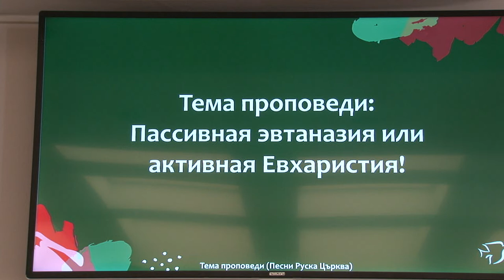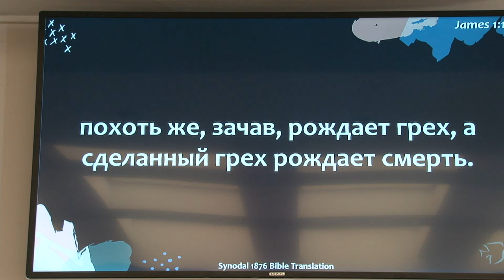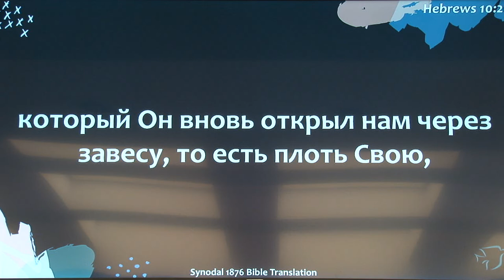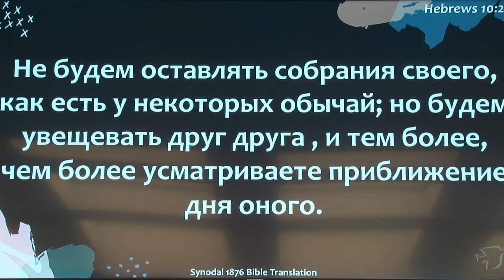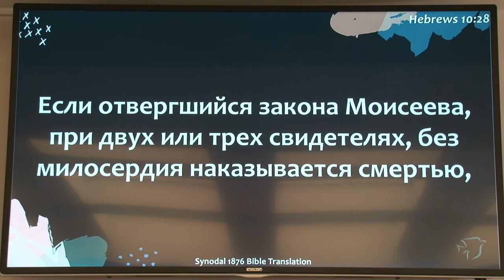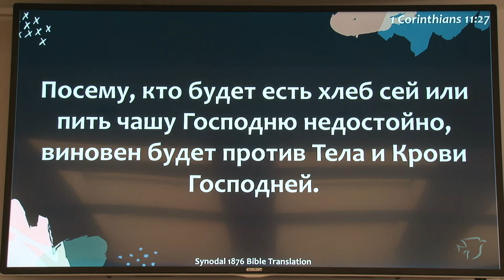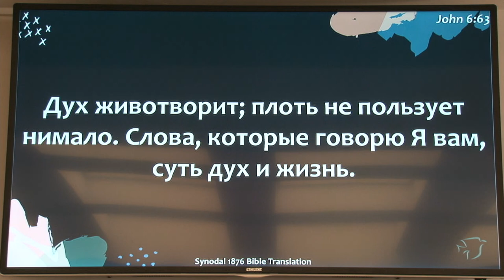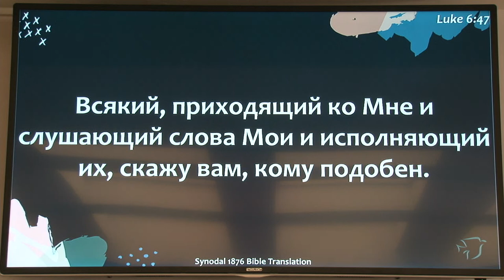Пассивная эвтаназия или активная Евхаристия! проповедует пастор Геннадий Ни